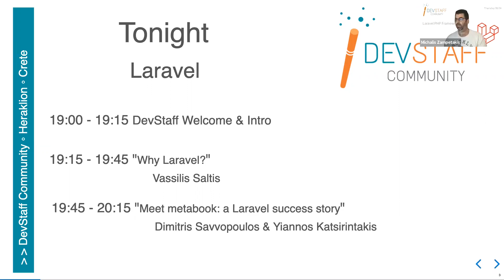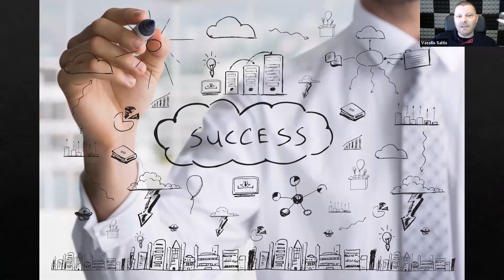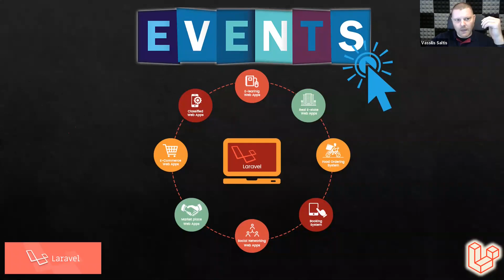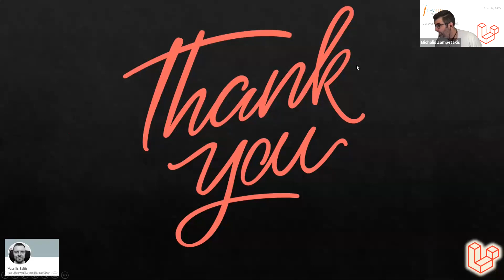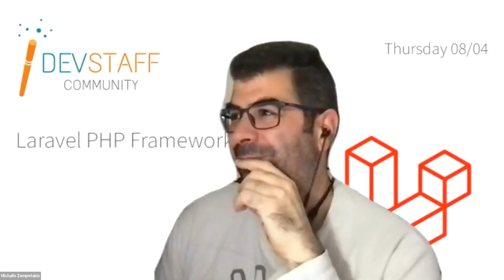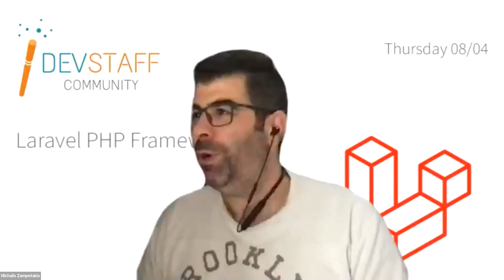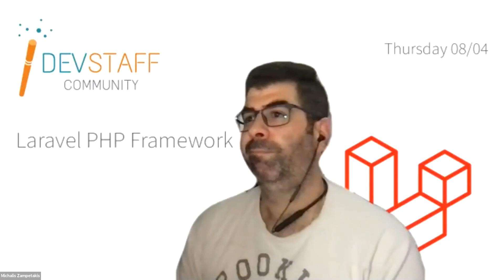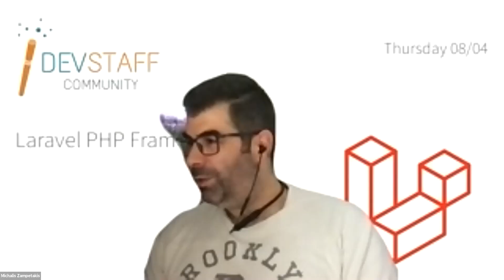DevStaff Meetup #64: Laravel PHP Framework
DevStaff is a group of developers, administrators, and in general people passionate about technology in Heraklion, Crete, Greece.
We host one main event every month, about a different topic each time, as well as various hack-sessions, organization meetups, and most importantly, meat-ups, where we gather up for some BBQing.

The DevStaff Laravel PHP Framework Meetup was held 08/04/2021 online. More than 85 people RSVP'd online for our event and it attracted all sorts of people.

Presentations:
(1) Why Laravel? (gr)
Vassilis Saltis - Backend Developer - Instructor YouTuber (Tech & Code in Greek)